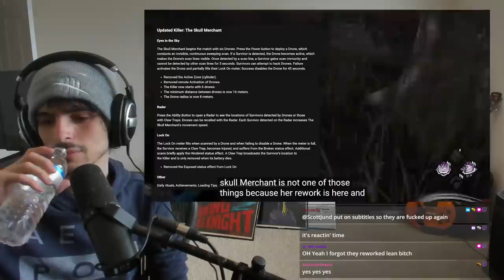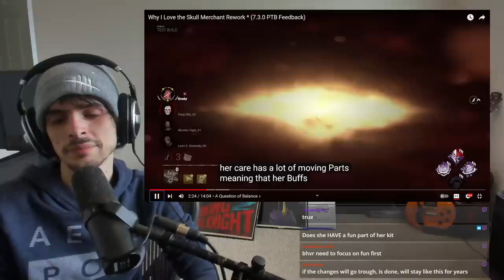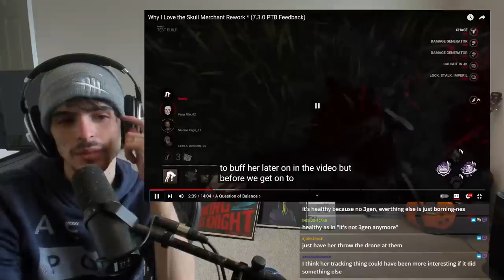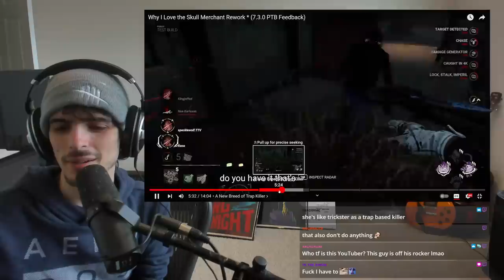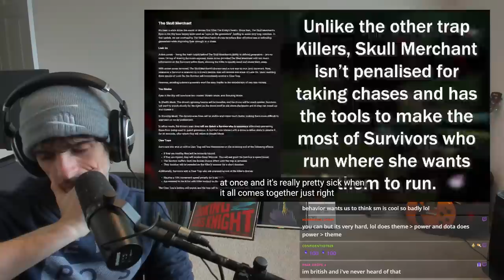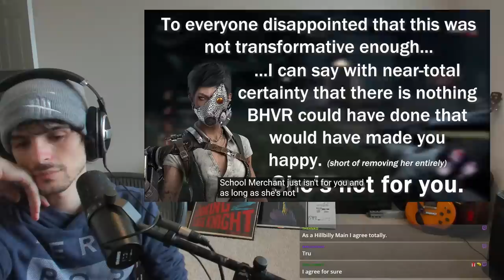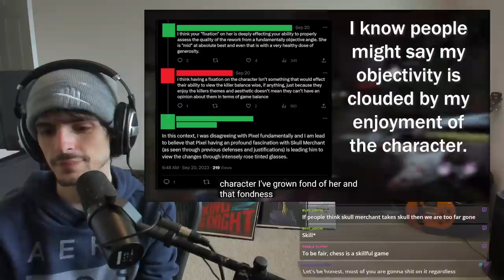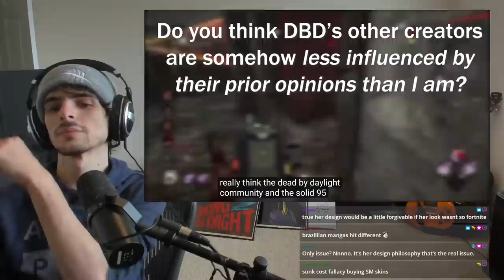Scott Confusingly Reacts to PixelBush Liking Skull Merchant